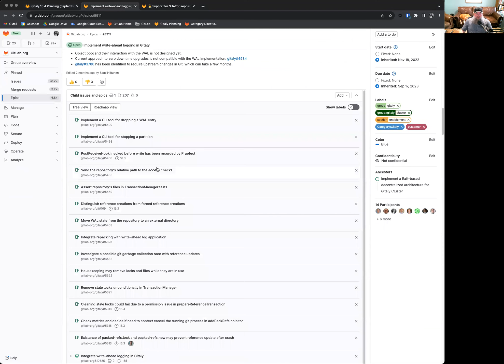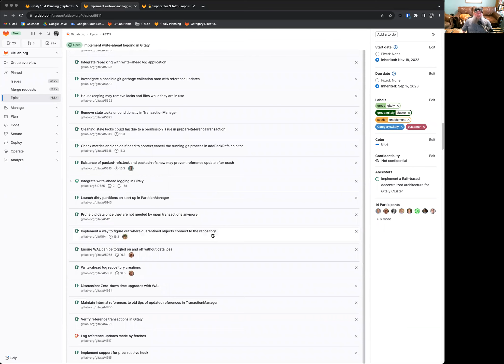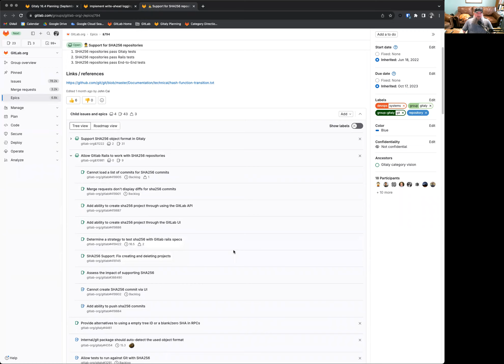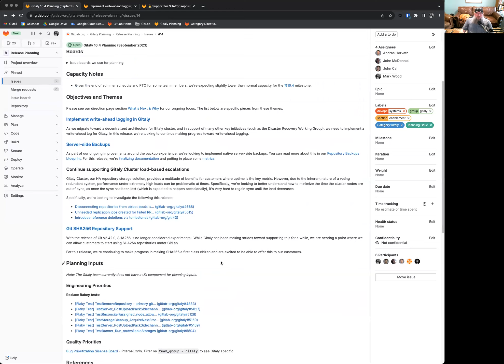GitLab 16.4 Kickoff - Enablement:Gitaly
This is the Gitaly kickoff video for GitLab 16.4.